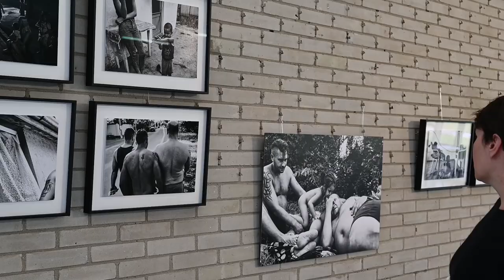Foto-expositie IMPACT – Sandra Minten over het familieportret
Fotograaf Sandra Minten vertelt een voor haar bijzondere foto in haar serie 'Am viață – I have life'. De drie generaties Roma familie die zij fotografeert in haar serie, heeft ze in het familieportret op bijzondere wijze samengebracht.

Deze serie is onderdeel van de foto-expositie 'IMPACT - photos that matter' van 033fotostad, (na de lockdown) te zien in het Rietveldpaviljoen in Amersfoort.